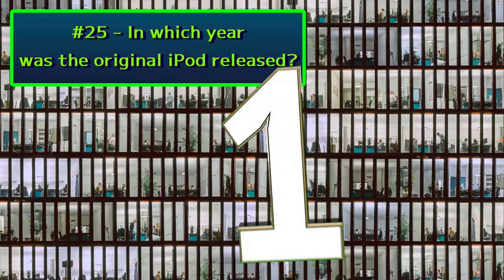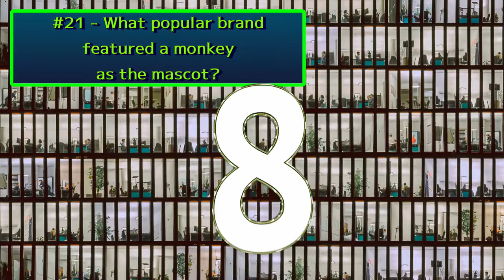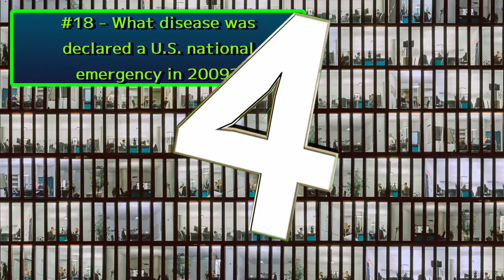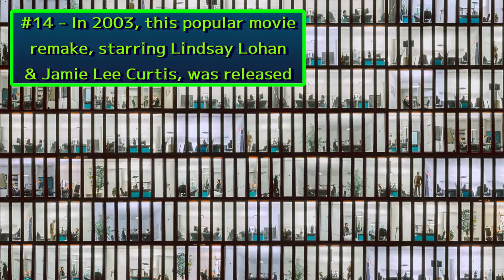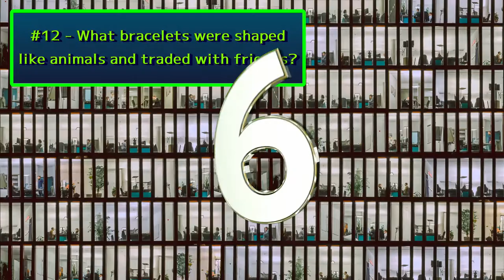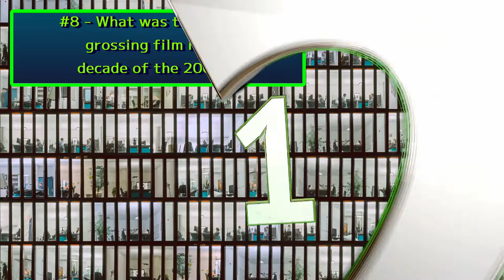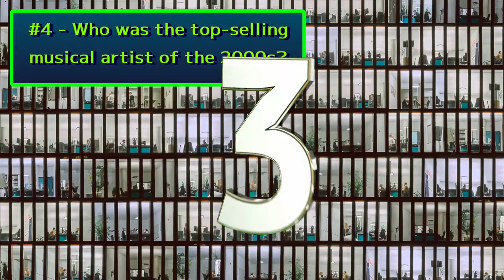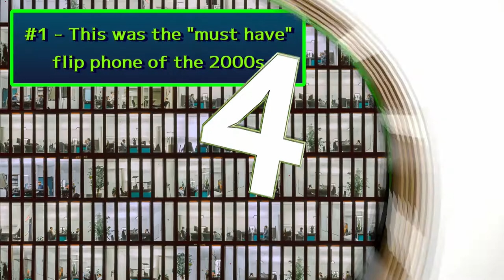2000s General Trivia Quiz #1 / Anything Goes for the Decade! / 25 Qs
2000s General Trivia Quiz #1 / Anything Goes for the Decade! / 25 Qs

Today's episode is anything to do with the decade of the 2010s.
The 10s aren't that far behind us, but do you remember anything?